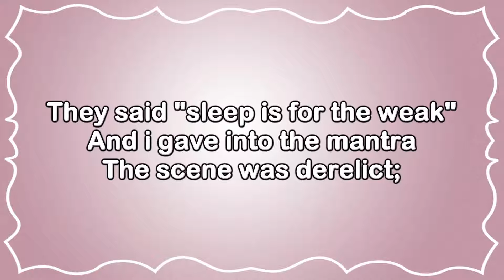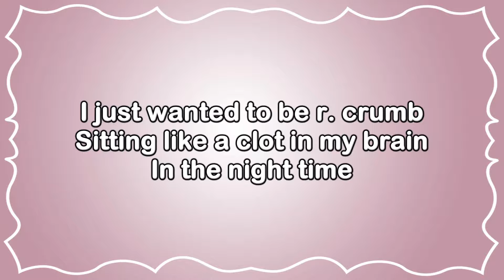Superorganism Night Time Lyrics